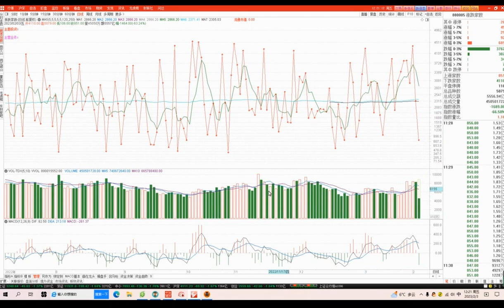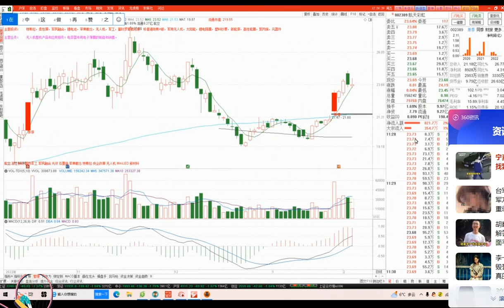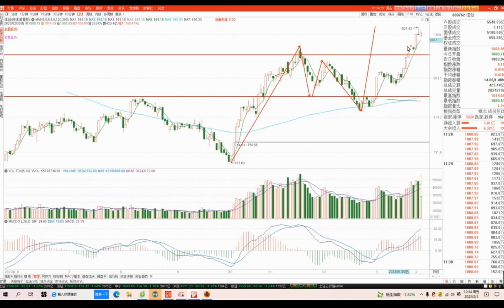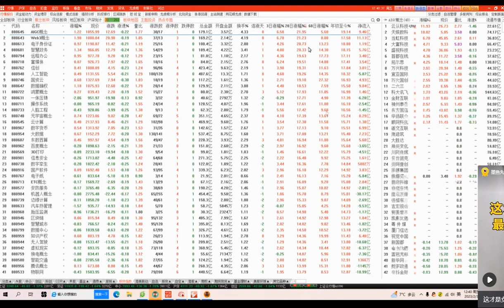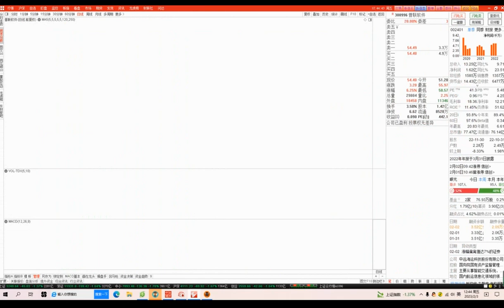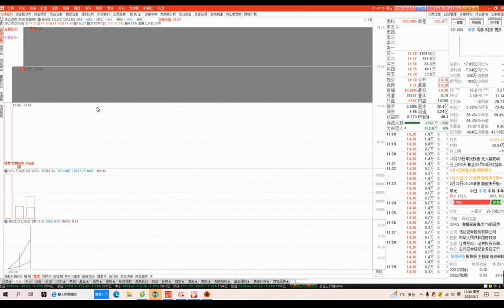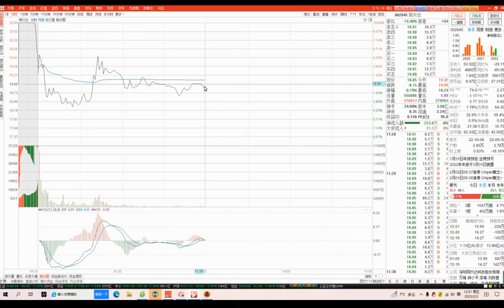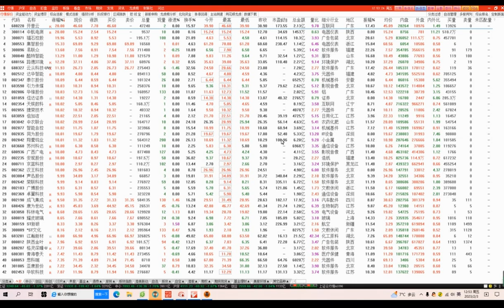20230203 财智鞠磊 股票培训